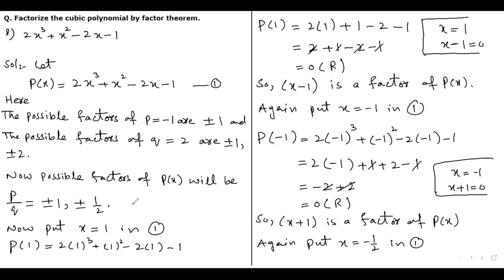Lecture 40 (Factorization || Factor Theorem)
In this tutorial we will factorize a cubic polynomial by factor theorem and also learn how to factorize a cubic polynomial by factor theorem.